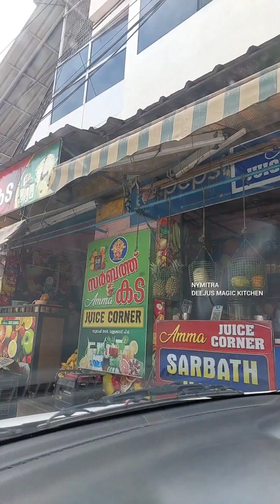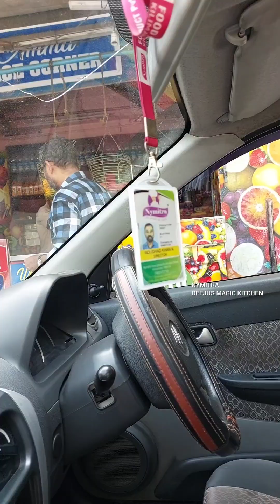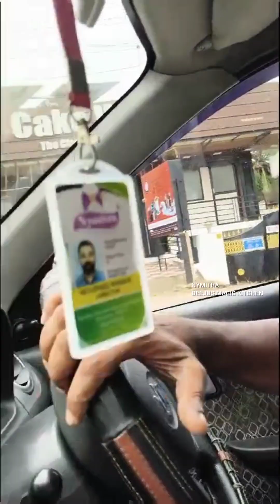ഇങ്ങനെയൊരു യാത്ര ചെയ്തിട്ടുണ്ടോ എന്നു നോക്കാം |purchasing travel video